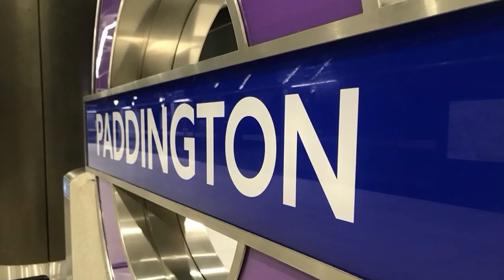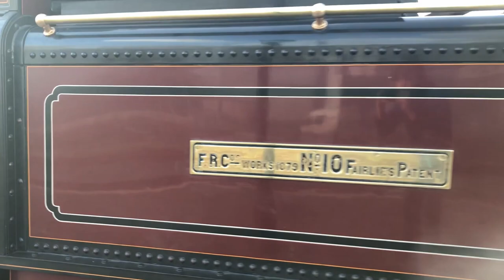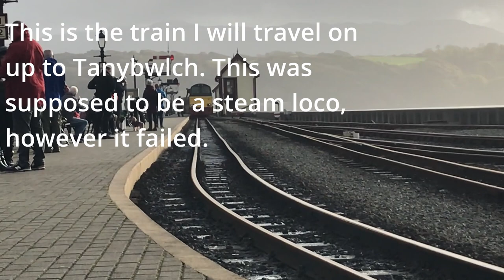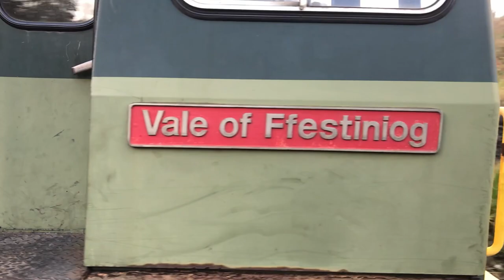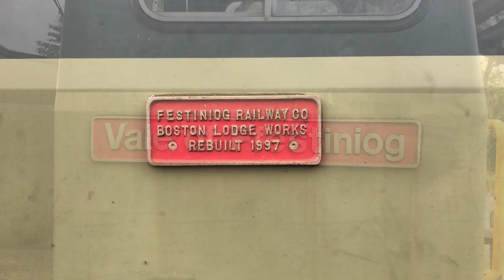Ffestiniog & Welsh Highland Railway | *Including UK's only multi-gauge flat crossing!* | 26/10/2022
Not my usual 'Trains at...' style of video, but while I was around Wales, I visited the wonderful Ffestiniog & Welsh Highland Railway, a narrow gauge railway through the Welsh countryside